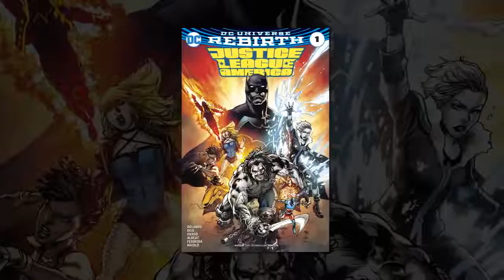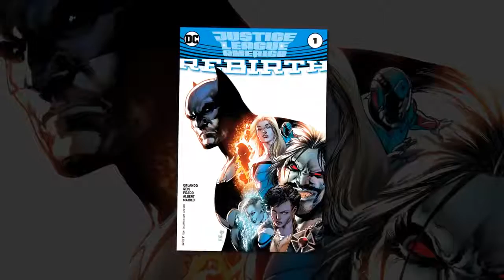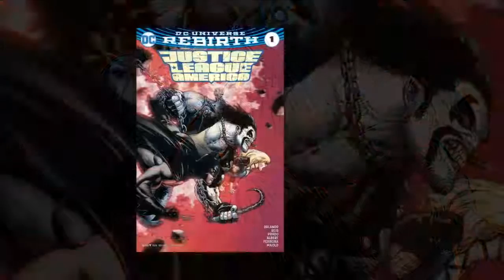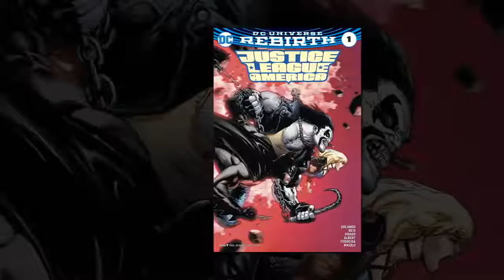Justice League of America #1 – Lord Havok attacks!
Music/SFX:

All SFX by freesound.org or Arden